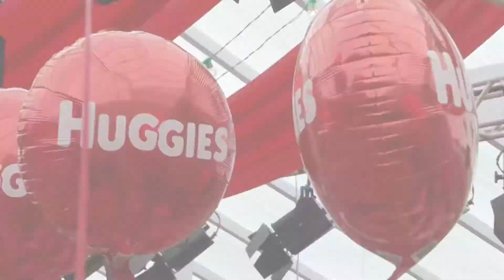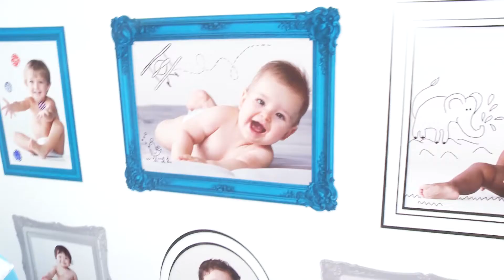Clipe Huggies Turma da Mônica Supreme Care por Ronaldo Fraga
Desfile Huggies Turma da Mônica Supreme Care por Ronaldo Fraga no Fashion Weekend Kids - Shopping Iguatemi, São Paulo.